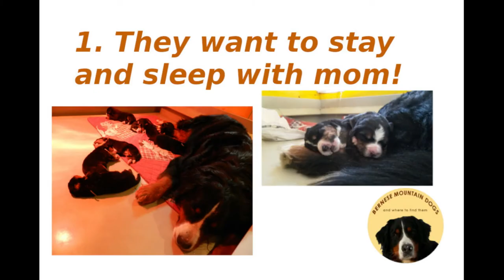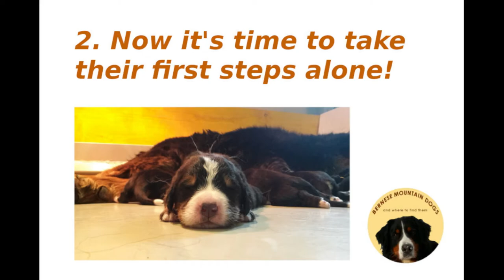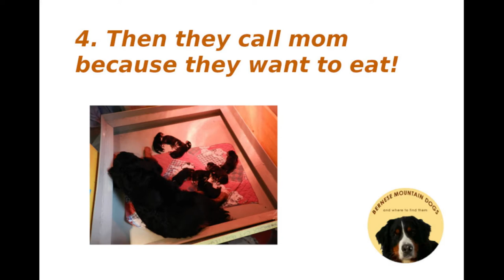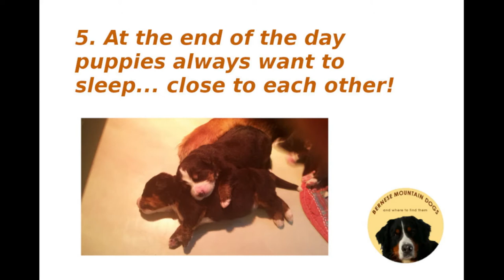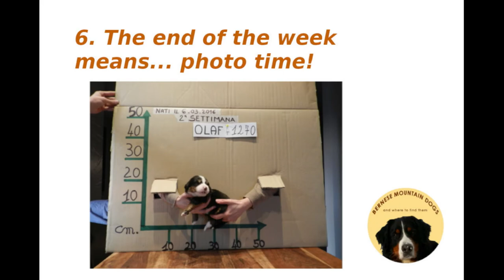Best of my 9 BERNESE MOUNTAIN DOG PUPPIES! Masha's puppies WEEK 2 UPDATE!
This is the second week of life of Masha's puppies. My Bernese Mountain dog named Masha gave birth to 9 puppies and  I wanted to summarise the best videos and photos about them! They are all adorable and they are all growing healthily!
At the end of the video you can find the photo of all the 9 puppies so wait for it!